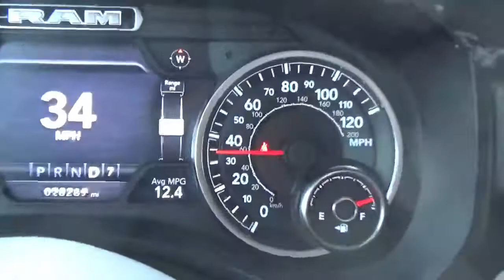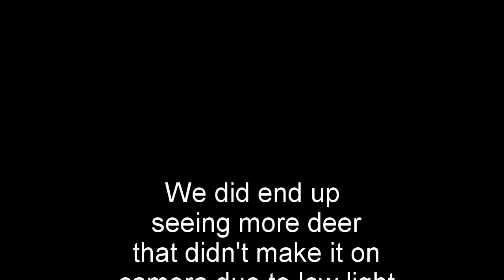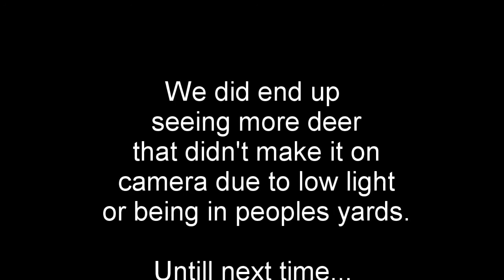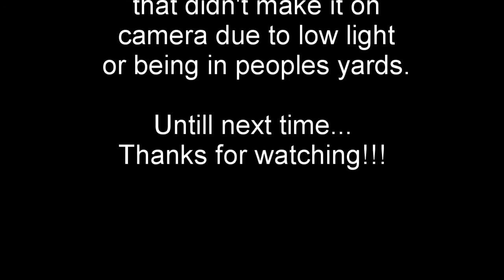Random Outing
We're going to check out Steven's new X-stand The Duke and drive around to do some road scouting. The thumbnail is the buck called Dandy.